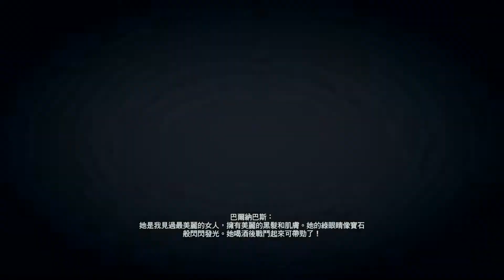Assassin's Creed® Odyssey_20190721165322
《刺客教條：奧德賽》